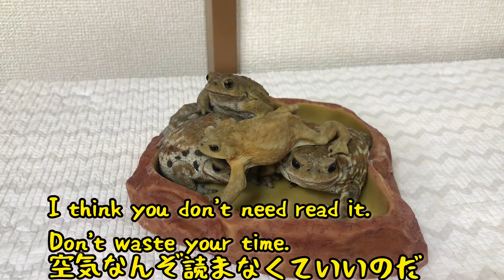Toads met and talked with Titan//蛙が巨人に出会い語る